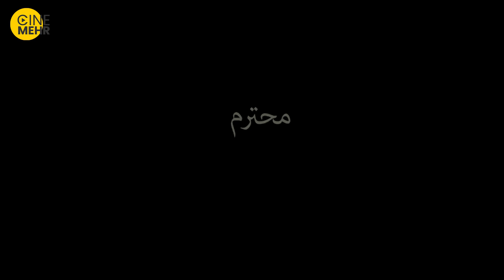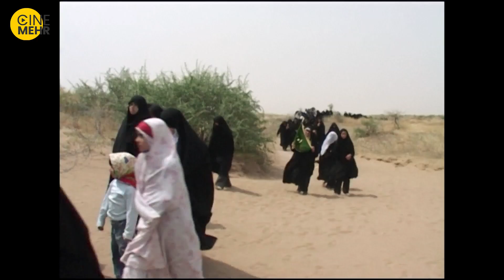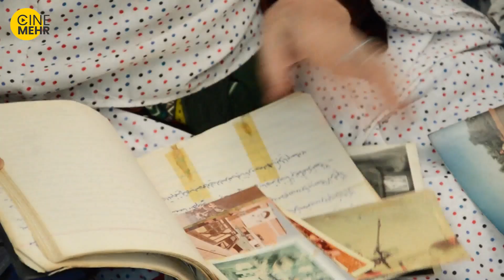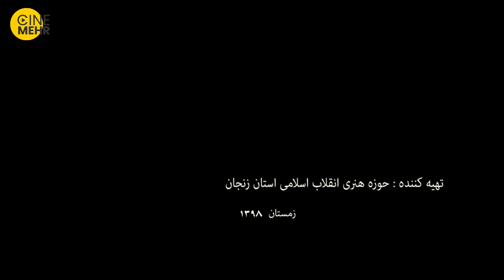مستند ایرانی مادران آفتاب؛ قسمت یازدهم «محترم»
این مستند با پرداختن به زندگی مادران شهدای روستایی نسبت به کارهایی که در حوزه هنری ساخته شده، متفاوت است. در این مجموعه تلاش هنرمندان مستندساز استان بر این بوده است تا علاوه بر پرداختن به سبک زندگی، به خرده‌فرهنگ‌ها و شیوه‌های تربیتی و پرورشی و آداب و رسوم و غذاهای سنتی و لالایی‌ها و مسائل مربوط به زیست‌بوم منطقه توجه شود.
قسمت نهم مستند مادران آفتاب «گلچین چمن آرا»؛ در روستای پیرسقا از توابع شهرستان ابهر فیلم برداری شده است.

درباره مستند مادران آفتاب 👆
مستند ایرانی مادران آفتاب | Iranian documentary Madaran Aftab
عوامل مستند سریالی مادران آفتاب

کارگردان: مینا غرقی
تهیه کننده: حوزه هنری استان زنجان
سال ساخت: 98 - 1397